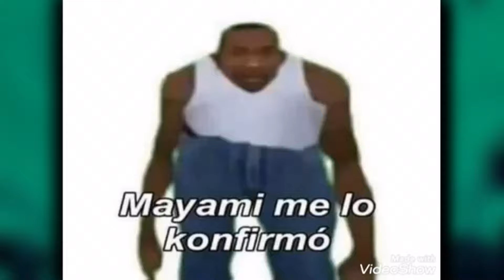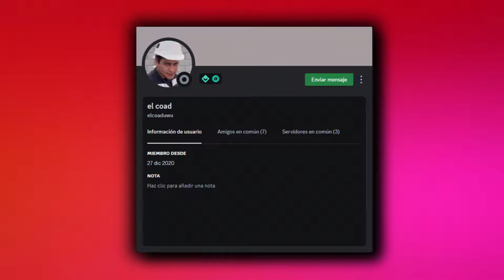40 Curiosidades Que No Conocias De Hollow Knight 2024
🍀 ¡Bienvenidos a un viaje fascinante por el mundo de Hollow Knight!

En este video, exploraremos 40 curiosidades asombrosas que seguramente te sorprenderán. Desde detalles ocultos hasta secretos poco conocidos, nos sumergimos en las profundidades del juego para traerte información que quizás no hayas escuchado antes.

Esperamos que disfrutes de este recorrido y que encuentres estas curiosidades tan fascinantes como yo y si descubres algún detalle que se nos haya escapado, no dudes en comentarlo. Nos vemos en el video

🍀 ¡Espero que encuentres alguna curiosidad que te sorprenda!

≻ ⋆Etiquetas⋆ ≺